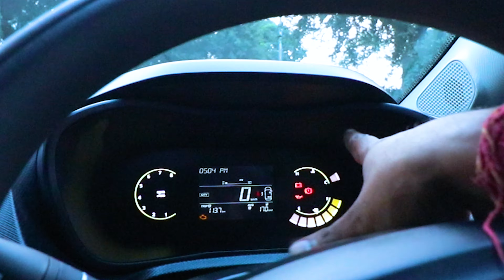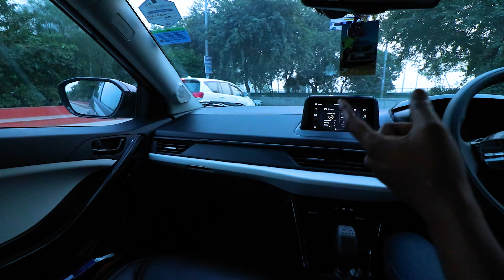New Tata Nexon Pure & Pure S Detailed Walkaround | New Tata Nexon Facelift Pure S - Review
Hi all in this video will talk about New Tata Nexon Pure & Pure S Detailed Walkaround | New Tata Nexon Facelift Pure S  - Review
Nexon Pure S Summary
Tata Nexon Pure S is the mid petrol variant in the Nexon lineup and is priced at Rs. 10.19 Lakh (ex-showroom, Delhi). This Pure S variant comes with an engine putting out and of max power and max torque respectively. Tata Nexon Pure S is available in transmission and offered in 7 colours : Calgary White, Pristine White, Daytona Grey, Flame Red, Pure Grey, Creative Ocean and Fearless Purple.
Features of Tata Nexon
The 2023 Tata Nexon features a new 10.25-inch infotainment touchscreen, a 10.25-inch digital driver's display, and a 360-degree camera system. Key features like a sunroof, Android Auto/Apple CarPlay connectivity (now wireless), ventilated front seats, a wireless phone charger, cruise control, keyless entry, and push-button start have been retained from the outgoing Nexon. The 2023 Nexon’s safety kit includes up to six airbags, ABS with EBD, ISOFIX mounts, electronic stability control, and a tyre pressure monitoring system.
Tata Nexon Engine
The 2023 Tata Nexon gets both petrol and diesel engine options: a 1.2-litre turbo petrol (120PS/170Nm) and a 1.5-litre diesel engine (115PS/260Nm). The petrol unit can be had with four various transmissions: 5-speed manual, 6-speed manual, 6-speed AMT and a new 7-speed dual clutch transmission (DCT). The diesel on the other hand can be had with either a 6-speed manual or a 6-speed AMT. All automatic transmissions get paddle shifters for a more involving drive experience. The fuel efficiency figures for the petrol are as follows: 17.44kmpl (5-speed and 6-speed MT), 17.18kmpl (6-speed AMT), and 17.01kmpl (7-speed DCT). The diesel engine returns 23.23kmpl with the manual and 24.08kmpl with the AMT. The 2023 Tata Nexon measures 3995mm in length, 1804mm in width and 1620mm in height. Ground clearance of the SUV is 208mm and wheelbase is 2498mm.
Tata Nexon Rivals
The 2023 Tata Nexon facelift takes on the Maruti Fronx, Kia Sonet, Nissan Magnite, Renault Kiger, Hyundai Venue, Mahindra XUV300, and Maruti Brezza.

Tata Nexon Variants
2023 Tata Nexon is available in four broad trims: Smart, Pure, Creative, and Fearless.